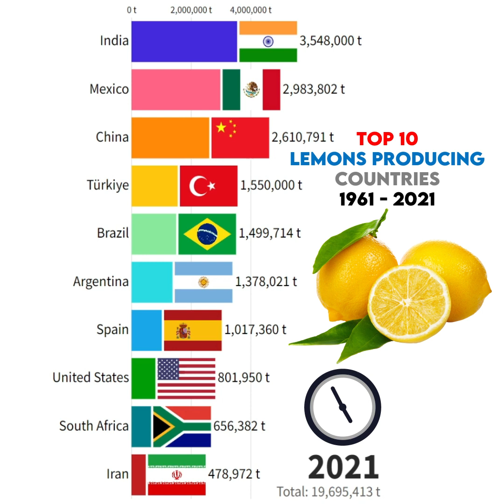The Countries that Produce the Most Lemons in the World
Top 10 Lemon Producing Countries 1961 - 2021

Hey guys welcome to the new video in this video we show The Countries that Produce the Most Lemons in the World.

The new world is about to get education but in entertainment way.

Our animated videos are all about pure and genuine data to give information,facts and comparison from different countries and we take these data from trusted sources.